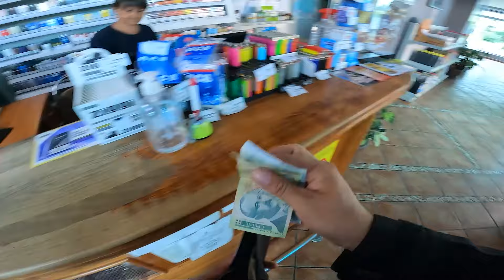IDEMO NA MOTO SKUP SA NEKIM BEČEJCIMA *uhapšen zbog vožnje na zadnjem*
Da li neko ima informacije i privedenom nemcu? :)
Da li je previše što je priveden tokom defilea?